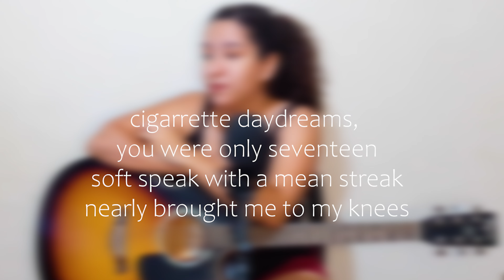COMO TOCAR: Cigarette Daydreams (Cage The Elephant)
Aprenda essa música em 10 MINUTOS!

PARTES do video:

0:00 - Cigarette Daydreams (aula resumida no link
0:28 - Introdução do video
1:48 - Início da aula (tom, afinação e acordes)
3:02 - Ritmo padrão
3:32 - Partes da aula
3:57 - Introdução
4:34 - Um acorde alternativo
4:45 - Primeira parte dos versos
5:32 - Segunda parte dos versos
6:12 - Pré refrão
6:49 - Refrão
7:59 - Instrumental (mesma coisa da introdução)
8:04 - Se localizando nas próximas partes
8:35 - Novas frases no segundo refrão
9:02 - Ponte
10:55 - Dica para troca de acordes difícil
11:20 - Final da música
12:06 - Final do video (Cigarette Daydreams completa no link: )

Créditos

Cigarette Daydreams
Interpretada por

Composta por

Brad ShultzDaniel TichenorJared ChampionLincoln ParishMatthew Shultz
Produzida por

Jay Joyce
Fonte: UMC (Universal Music Catalogue)